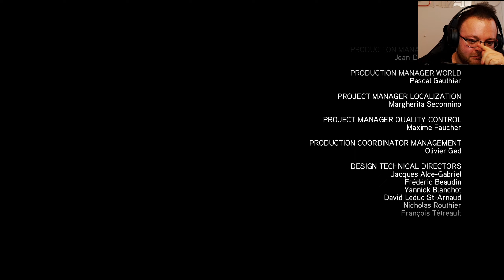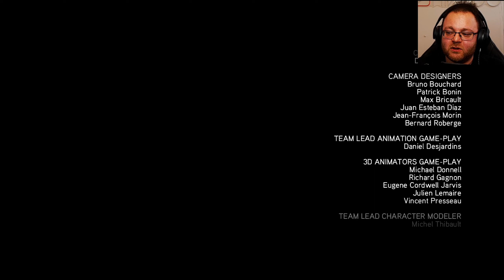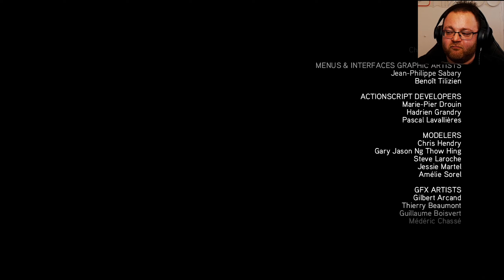Arrivederci Ezio ⚔️ Assassins Creed: Revelations ⚔️ #015 (ENDE) [PS5] [Deutsch] [Facecam]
es geht in die LETZTE Runde mit unserer heißgeliebten Ezio Collection!

Der gealterte Meister-Assassine Ezio tritt in die Fußstapfen seines Mentors, Altaïr, um auf eine Reise voller Entdeckungen und Offenbarungen zu gehen. Doch der Weg dorthin ist gefährlich.

Er führt Ezio nach Konstantinopel, dem Herzen des Osmanischen Reiches, wo eine wachsende Armee von Tempelrittern droht, die ganze Region zu destabilisieren.

Ein letztes Mal stellen wir uns den bösen Mächten mit unserem LEGENDÄREN Ezio...

▪️ ◾️ ◼️Hivaldo's Kanäle ◼️ ◾️ ▪️